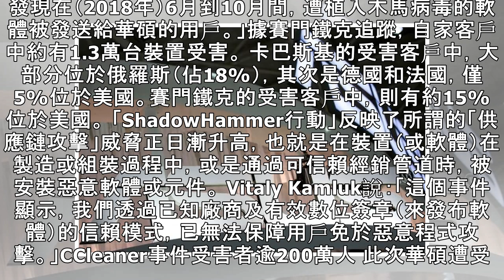華碩爆用戶軟體更新被植入後門病毒 公司：僅數百台受影響 | 蘋果日報